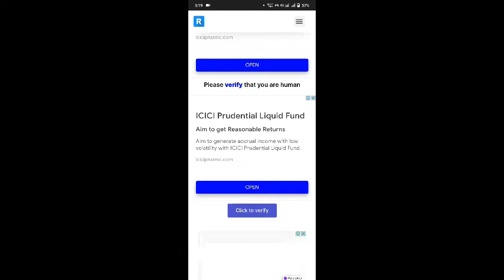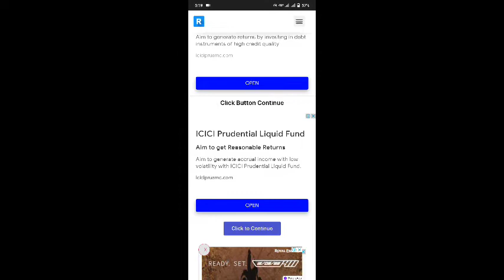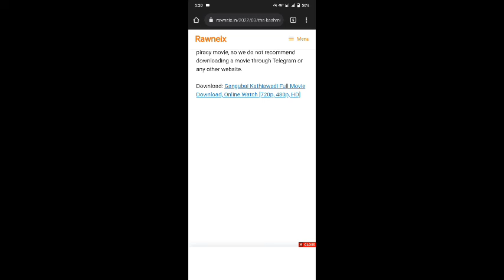how to download kashmir files movie in hindi l kashmir files movie hindi me download kaise kare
shareus.in/?i=wv-rGhFVR

link:-  shareus.in/?i=wv-rGhFVR